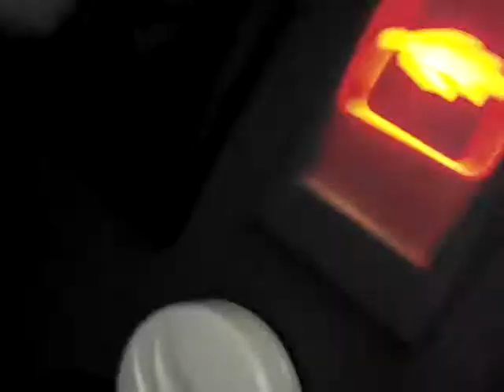Indo pra Philadelphia